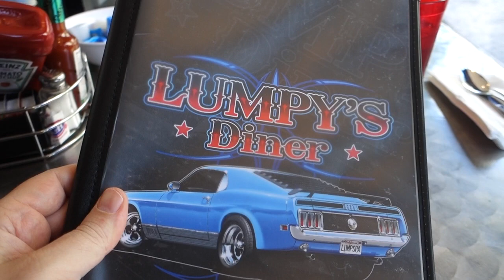Tour the California Theatre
The California Theatre in Pittsburg, California, from 1920.